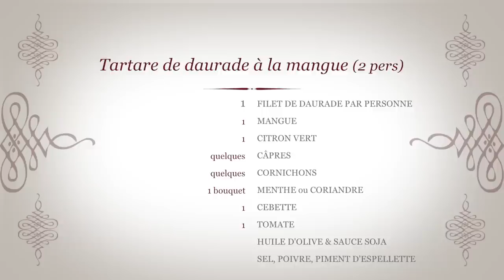Tartare de daurade à la mangue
Encore une recette ultra simple pour cuisiner le poisson. Le tartare de daurade à la mangue est une entrée simple à réaliser mais qui ne laissera personne indiférente ! Le chef cuisinier de la PACHELINE (Port de MArseillan 34) nous montre une des recettes qui à fait la renommer de son restaurant.